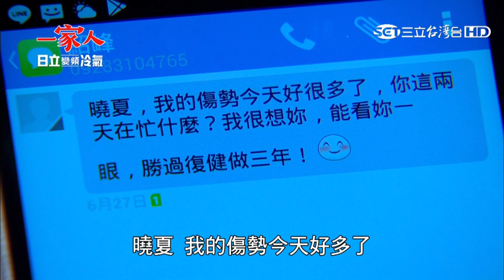一家人14【Part 5】